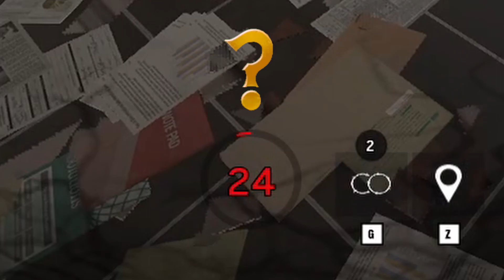레식하면서 가장 무서울때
업로드된 영상의 클립들은 한두개를 제외하면 2년이상 전입니다.